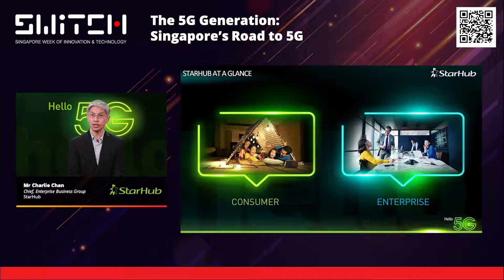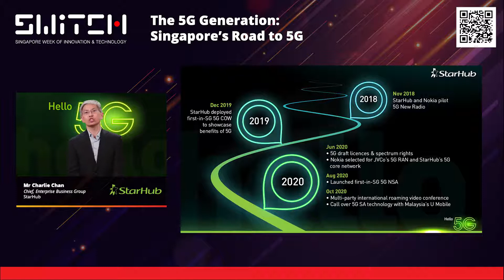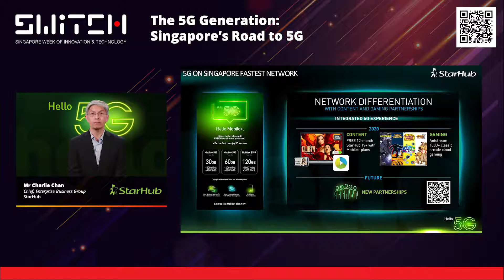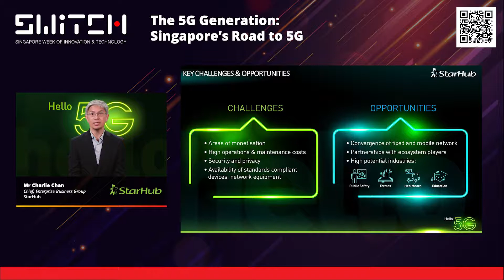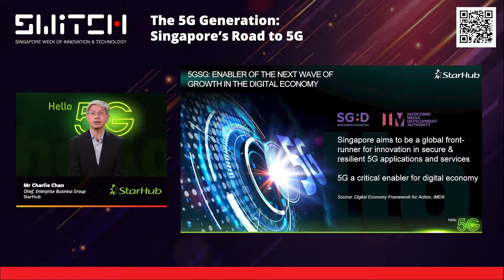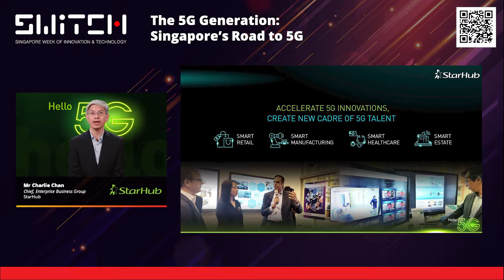The 5G Generation - Singapore's Road to 5G | StarHub Business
At SFFxSWITCH 2020, the leading festival for the Global-Asia innovation ecosystem, Charlie Chan, Chief of StarHub Enterprise Business Group shared some insights on StarHub’s 5G journey, our market-first innovations, and how we are co-developing 5G solutions for Singapore with industry partners, enterprise customers, academia and government clients.
@video credit: Enterprise Singapore and SWITCH Singapore